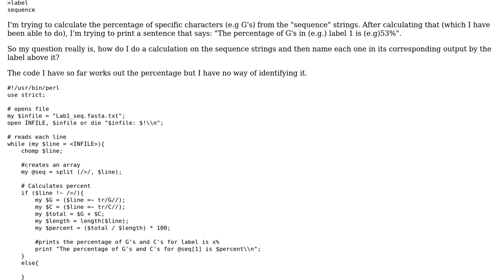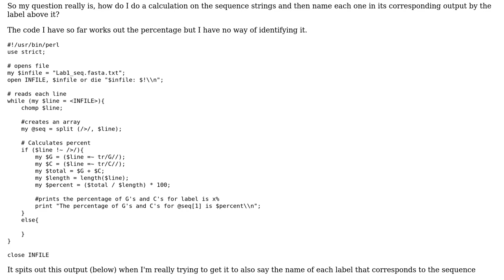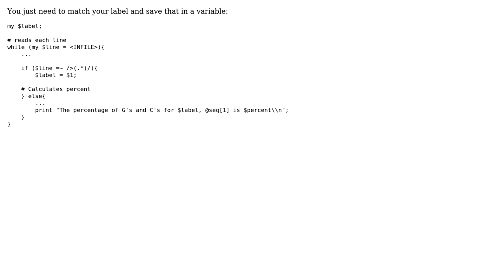How to calculate frequency of characters in a FASTA file in Perl?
With thanks & praise to God, and with thanks to the many people who have made this project possible! You are responsible for your own actions.